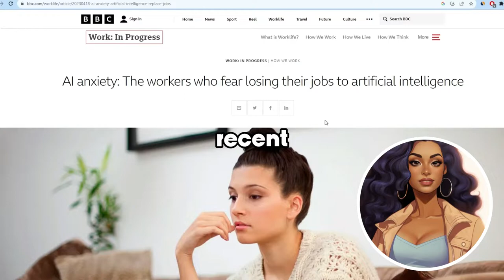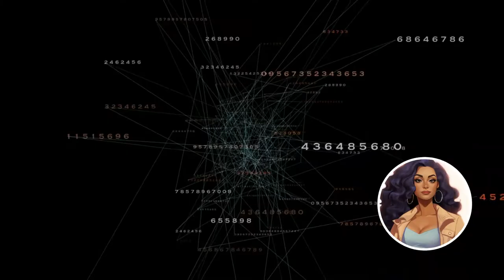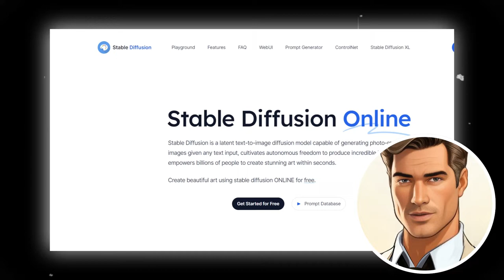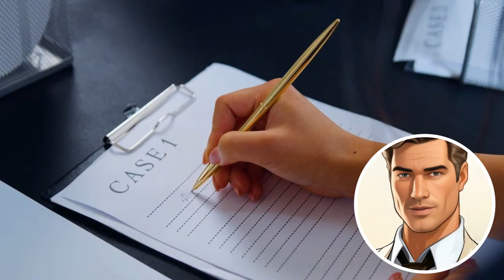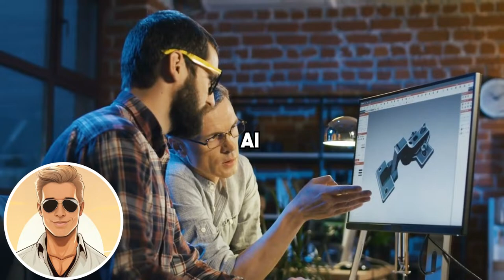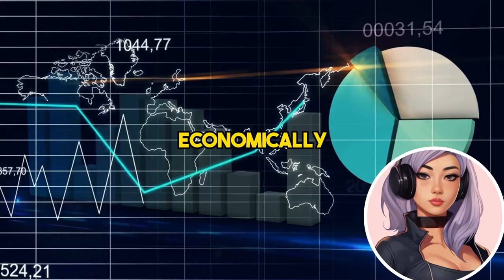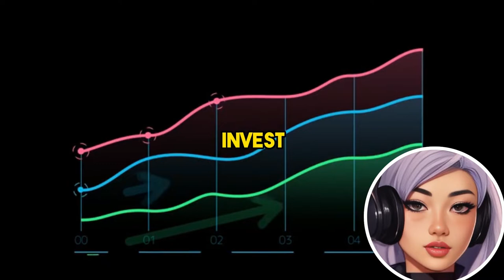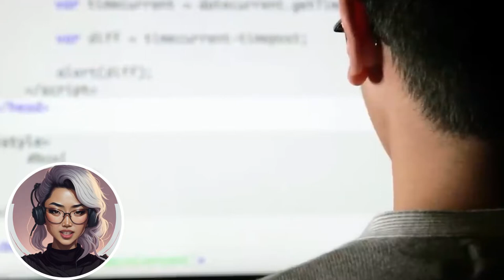The Impact of AI on Jobs 😱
E06
Exploring AI's impact on job security and mental health, today's AI News delves into AI Anxiety, automation, and the future of work. ChatGPT, AI advancements, job market disruptions, and AI-driven transformations are at the forefront of our discussion. This in-depth analysis uncovers how generative AI, like ChatGPT, is redefining roles in programming, legal assistance, and financial advising, prompting significant concerns over the potential elimination of millions of jobs globally. Our episode spotlights a Goldman Sachs study suggesting that up to 300 million jobs could be at risk due to AI innovations.

In a compelling narrative, we share the story of Eric, a bank teller who foresees his job becoming obsolete within a decade due to AI expansion. His plans to shift careers resonate with many facing similar uncertainties in this AI-dominated era. Beyond traditional sectors, even creative professionals in Hollywood express anxiety about AI in film and TV production, fearing its impact on acting and screenwriting.

Here at AI DOPE we don't shy away from these challenging topics, instead offering a balanced view by highlighting how some individuals, like a graphic animator, are adapting by transitioning into management roles to stay ahead in the AI-altered job landscape. We also bring insights from therapists who suggest embracing the unknown and finding opportunities within AI advancements.

Featuring expert opinions from tech leaders, including CTO Peter Vukovic, our discussion extends beyond AI as a job automation tool, urging a deeper contemplation of its wider societal roles. We conclude by reaffirming our commitment to providing our viewers, ranging from AI enthusiasts to professionals grappling with these changes, with the latest updates and analyses on the evolving role of AI in shaping our jobs, lifestyles, and future possibilities.

Get The Kids Aren't Alright by The Offspring and over 1M + mainstream tracks ID: DeRAwgdg58a